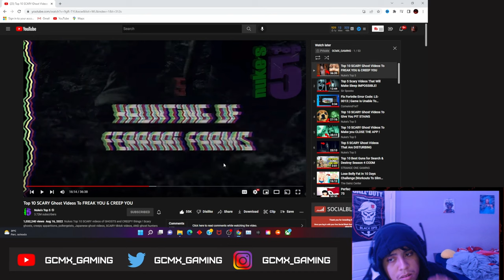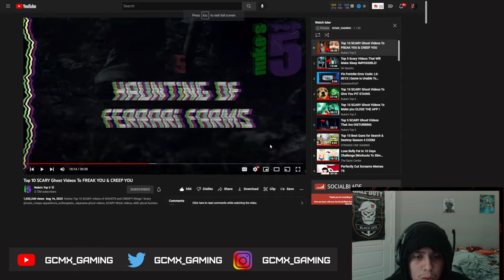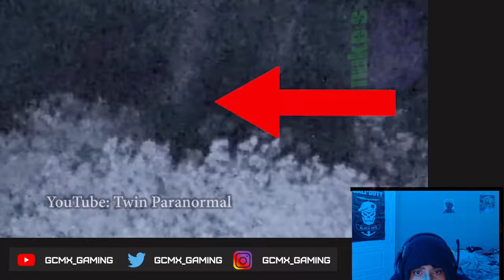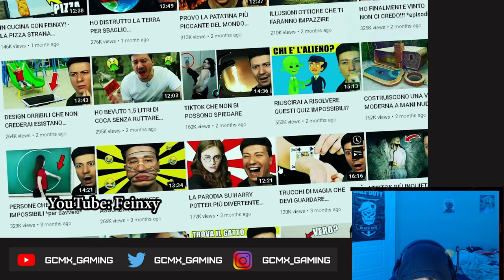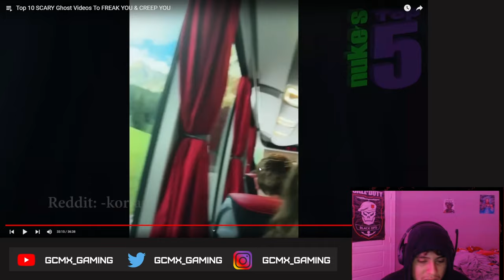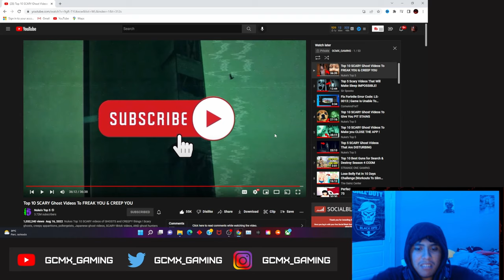GCMX REACTS TO: Top 10 SCARY Ghost Videos To MAKE You CRY PART 2!